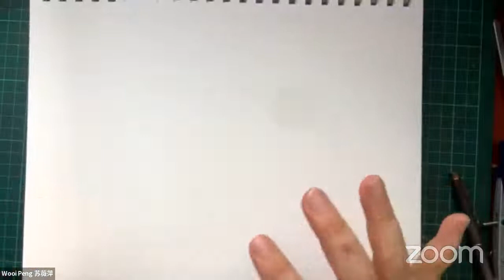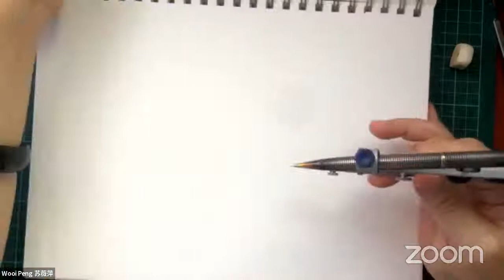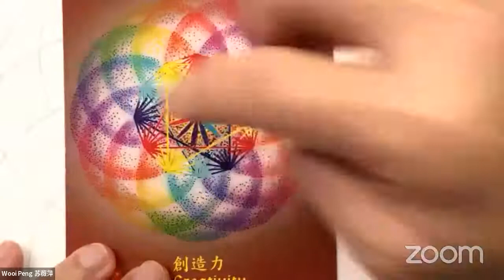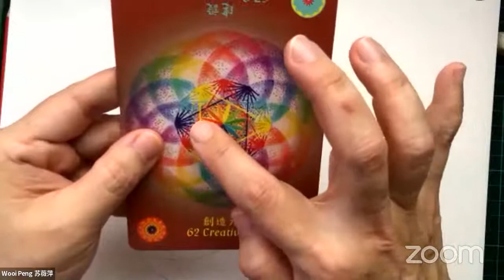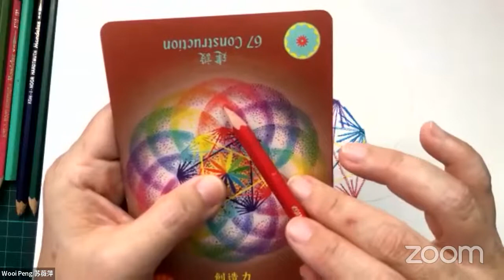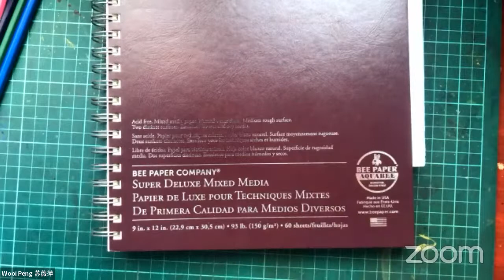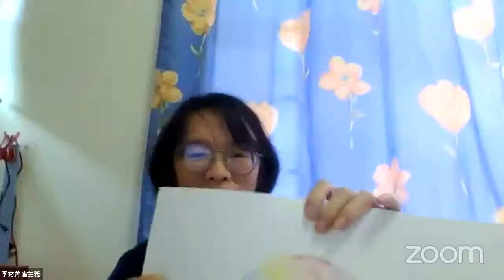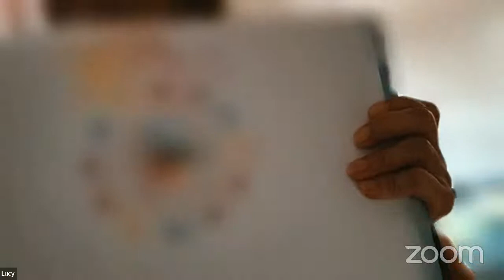30.08.2022 Sacred Geometry 神圣几何图形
生命艺术 内在修炼 Inner development with Art of Life

20220830 Sacred Geometry   神圣几何图形

你好，

感恩你对我们艺术有兴趣，很高兴可以和你一起画画。
我们的艺术活动有每一个月汇集随喜乐捐 💕🙏🏻

*乐捐款项请注明 Mandala & Art ，并转账至：
Rasamasa Enterprise PLT (Public Bank: 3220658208)
捐款以后，请点击以下👇🏻链接，把 Google Form 填妥，附上银行收据，然后呈交。

❤️迈向健康三元社会，有你有我。谢谢大家